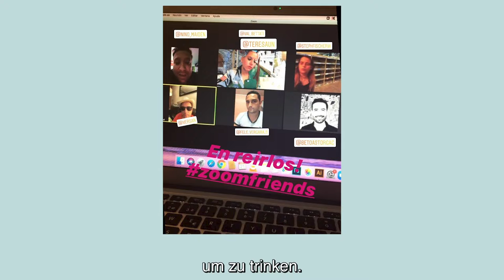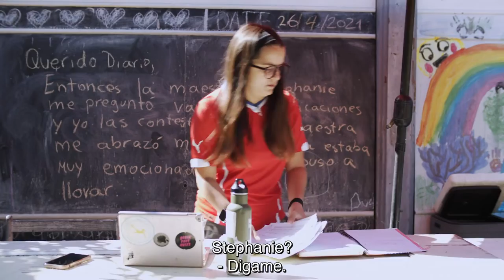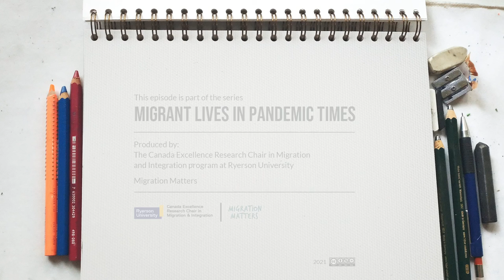Stephanies Geschichte – Das Leben von Migrant*innen in Zeiten der Pandemie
Stephanie war gerade dabei, ein neues Restaurant in Berkeley, Kalifornien, zu eröffnen, als die Pandemie ausbrach. Nachdem sie jahrelang in der Gastronomie gearbeitet hatte, war sie aufgrund der Lockdowns zur Eindämmung der Virusausbreitung gezwungen, sich eine neue Arbeit zu suchen. Erfahre in dieser Folge von "Das Leben von Migrant*innen in Zeiten der Pandemie" mehr darüber, wie Stephanie mit den Herausforderungen der Covid-19-Pandemie umgegangen ist.